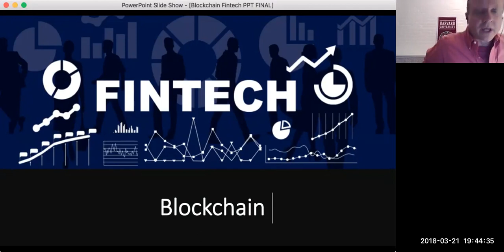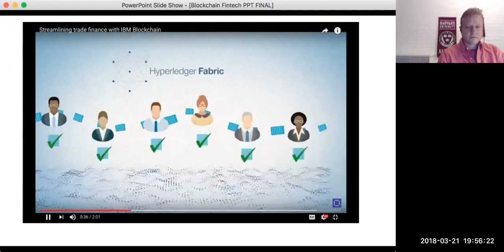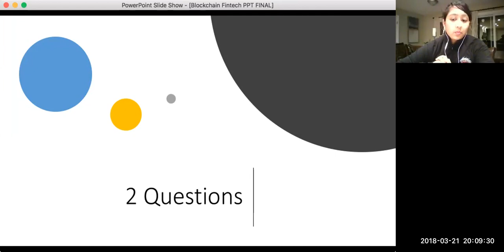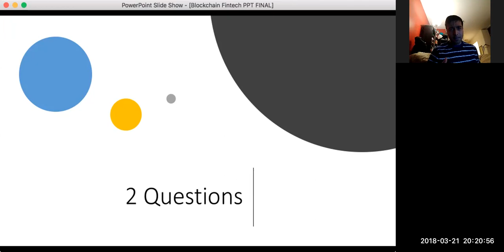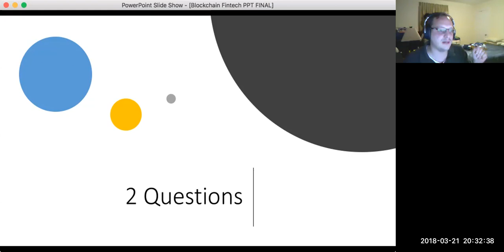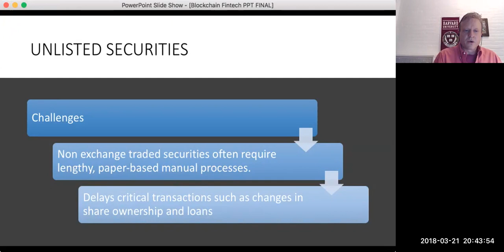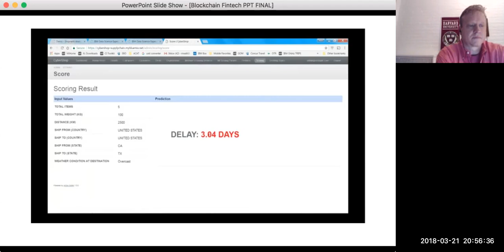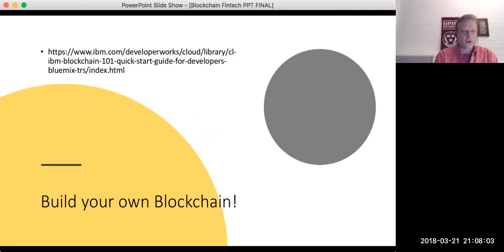Harvard FinTech Lecture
Instructor Michael McCarthy discusses the latest developments in the Blockchain FinTech space